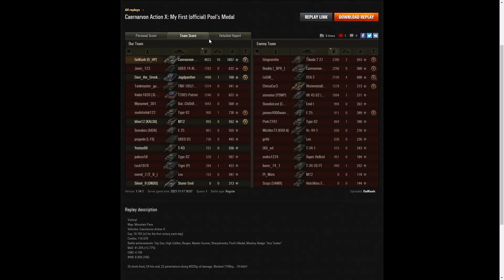Caernarvon Action X - GolKosh [0_HP]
This replay is from 17 November 2021 on Mountain Pass.
The player was GolKosh [0_HP] in the Caernarvon Action X.

Video Contents
00:00 Intro
00:08 Battle
11:36 Results